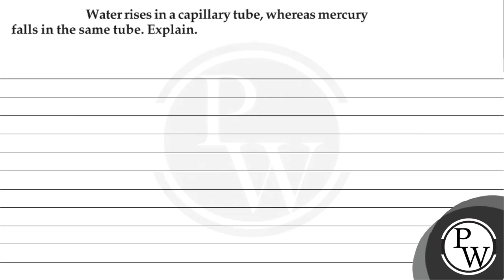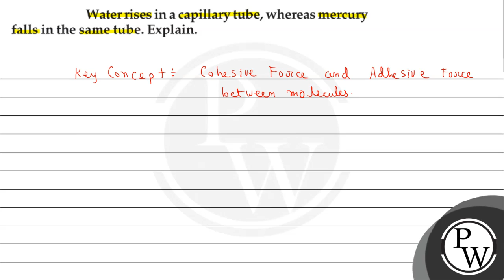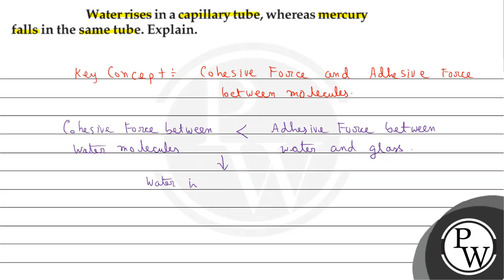Water rises in a capillary tube, whereas mercury falls in the same ...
Water rises in a capillary tube, whereas mercury falls in the same tube. Explain.